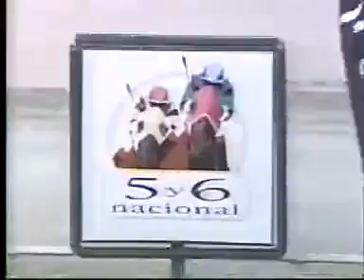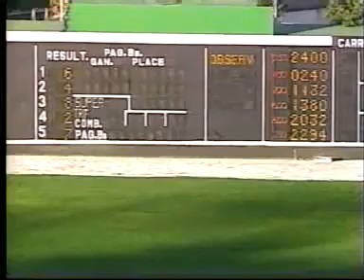SIBARITA Clásico Simón Bolívar (G1) 2004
El 07/11/2004 SIBARITA contuvo la arremetida de Arzak y se llevó el Clásico Simón Bolívar (G1). Su madre Cloak ya había producido a Gran Abuelo, ganador de esta misma prueba en el año 2002.